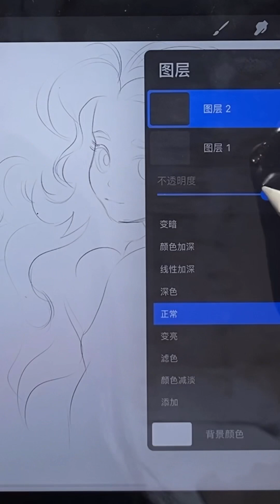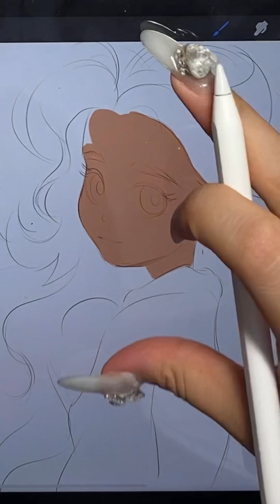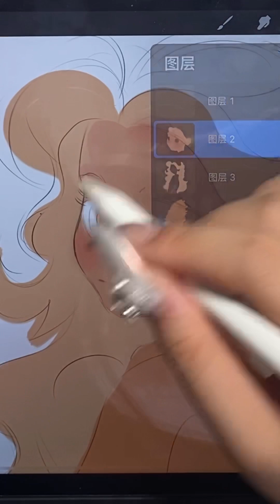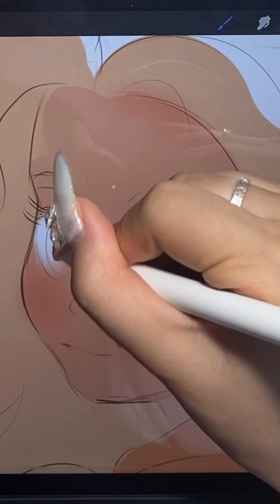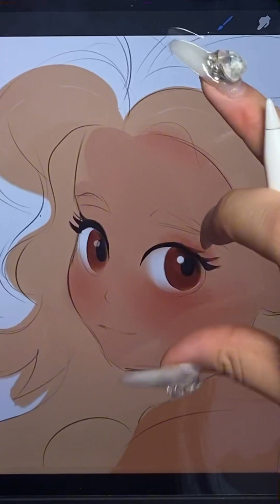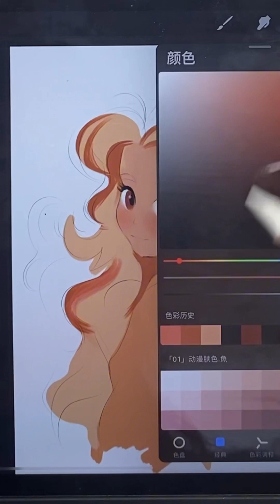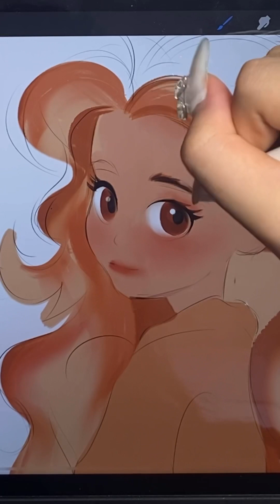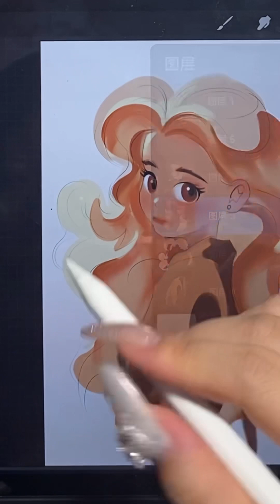procreate-Orange curly girl ipad painting🖌️👩‍🦱procreate